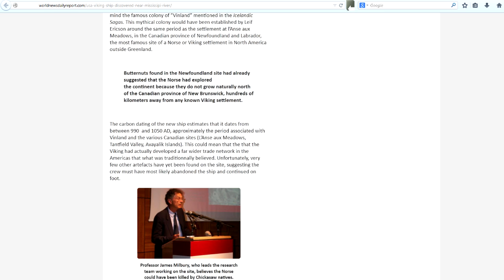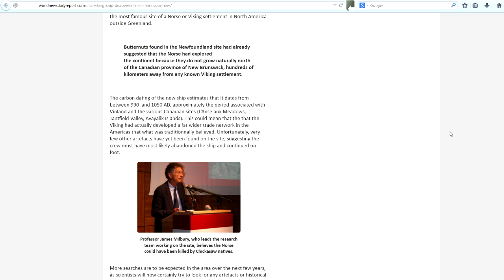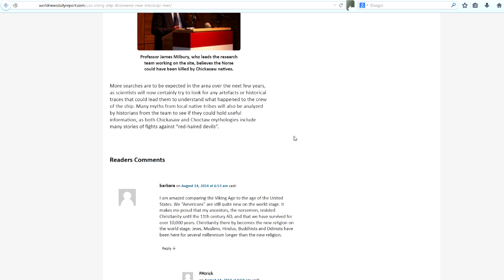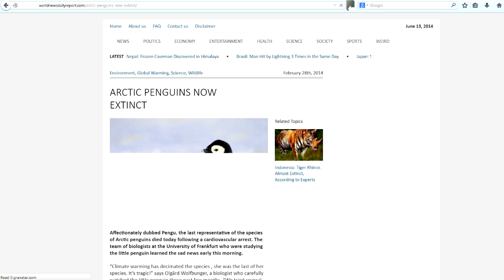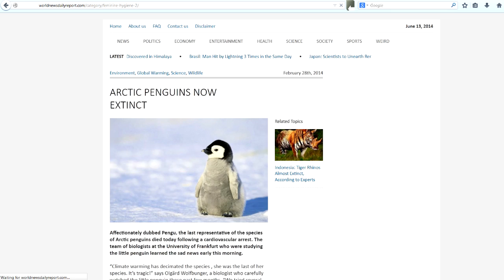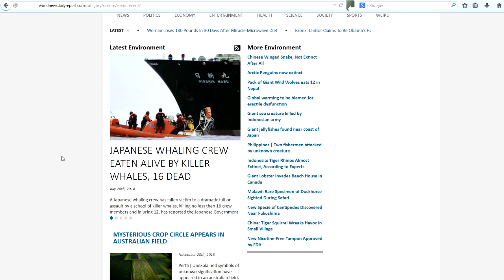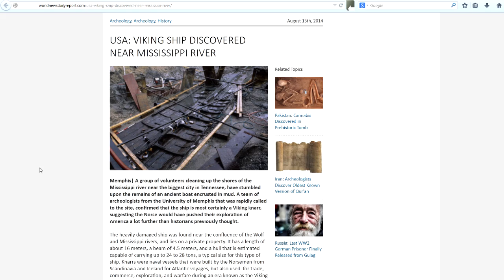Heads up: Viking boat near the Mississippi - fake story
Quite a few people have linked and shared this story, apparently without realizing that it's satire, completely made up. So this is just to clear things in case you were misled.